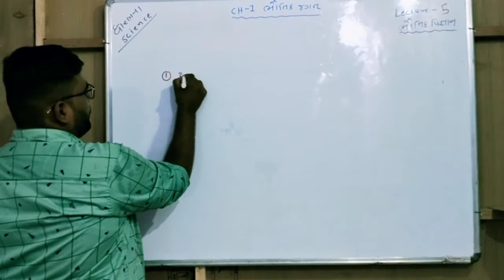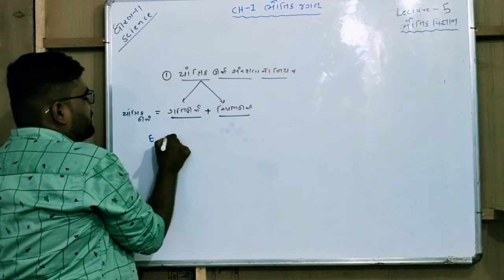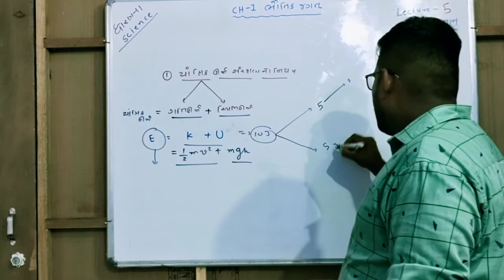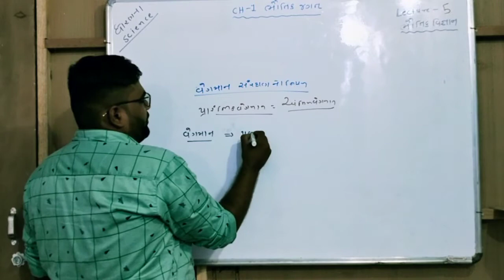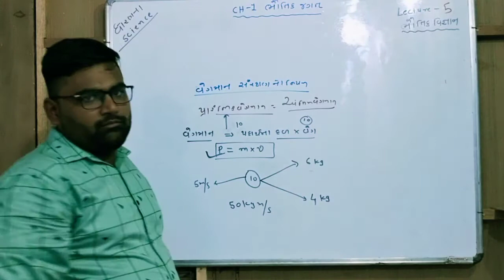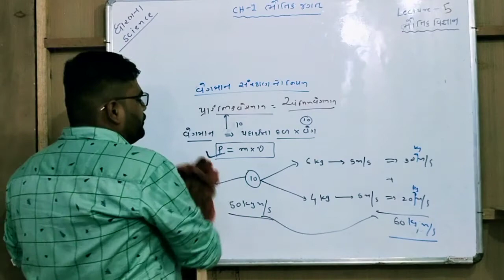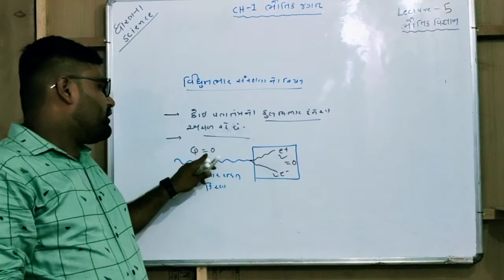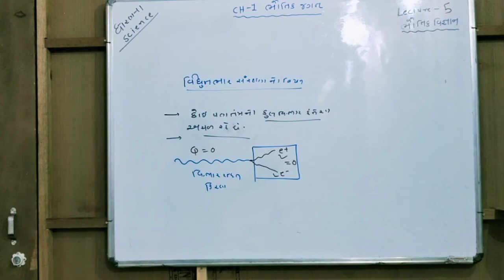ધોરણ - 11 (વિ.પ્ર) વિષય- ભૌતિક વિજ્ઞાન પ્રકરણ - 1